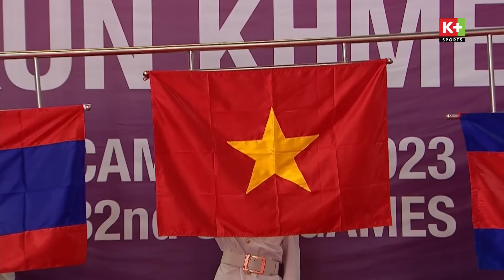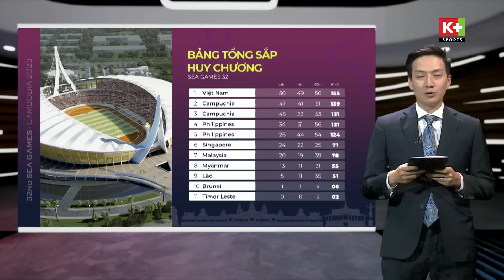BẢN TIN SEA GAMES 32 10/5 | LÊ KHÁNH HƯNG ĐI VÀO LỊCH SỬ, HCV ĐẦU TIÊN CỦA GOLF VIỆT NAM